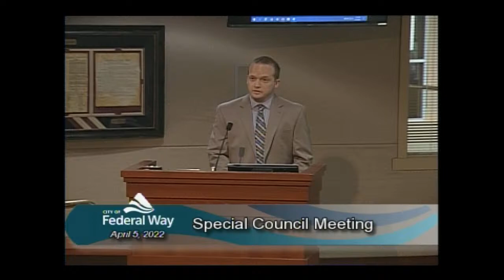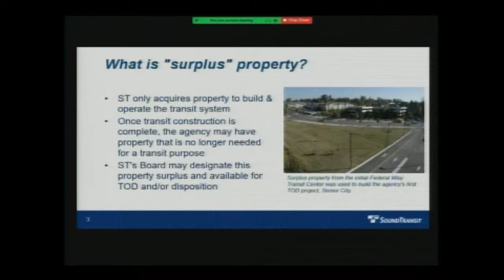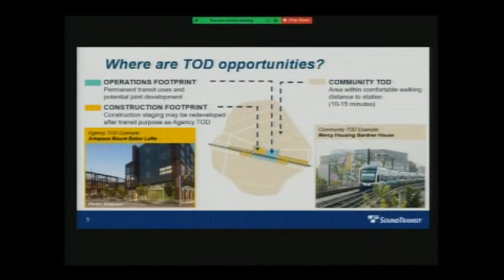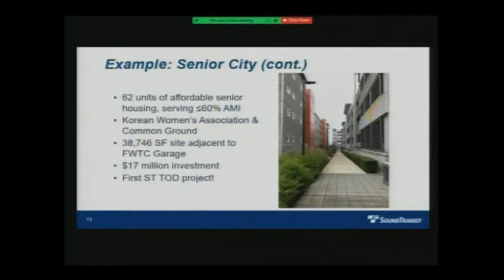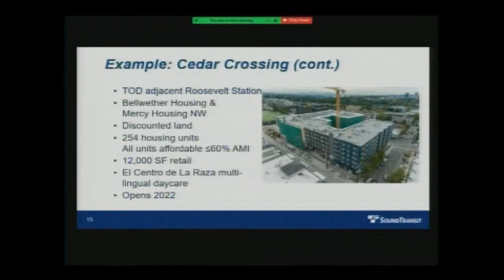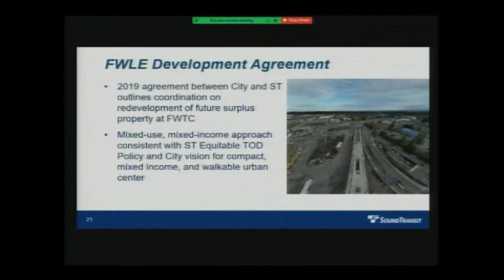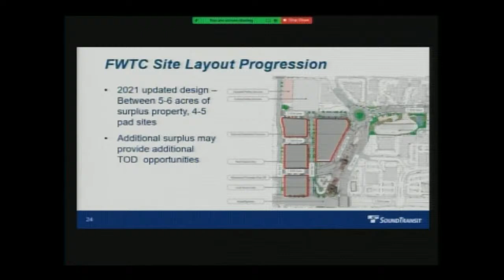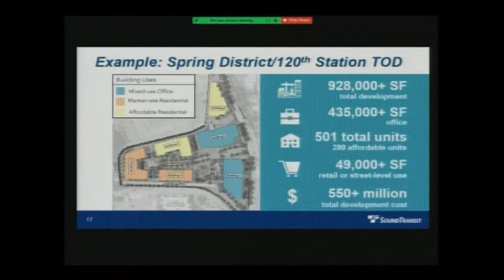04/05/2022 Federal Way City Council - Special Meeting